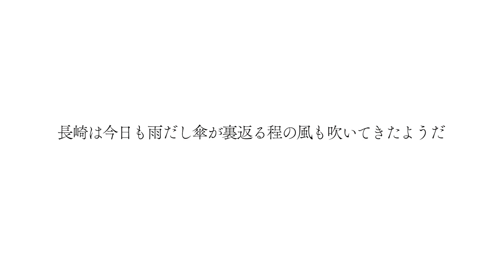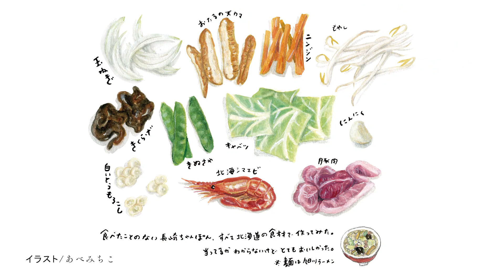しゃべるノヲト。１１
雑誌「クロワッサン」にて好評連載中！
“食の記憶”をテーマにしたエッセイ「たべるノヲト。」。
皆さんと一緒に記憶を辿る旅に出かけたいと思います。

この連載を記念し、朗読「しゃべるノヲト。」をお届けします。
五感で楽しんでもらえる連載を目指します。

朗読・プロデュース／松重豊

Staff
イラスト／あべみちこ
スタイリング／増井芳江
ヘア＆メイク／林裕子
デザイン／北原可菜

協力／松重暢洋、Lee京

編集／山城健朗（マガジンハウス）
ディレクション／辻岡直美（マガジンハウス）

●スタイリングは私服です。
ベスト／Django Atour(ジャンゴアトゥール)